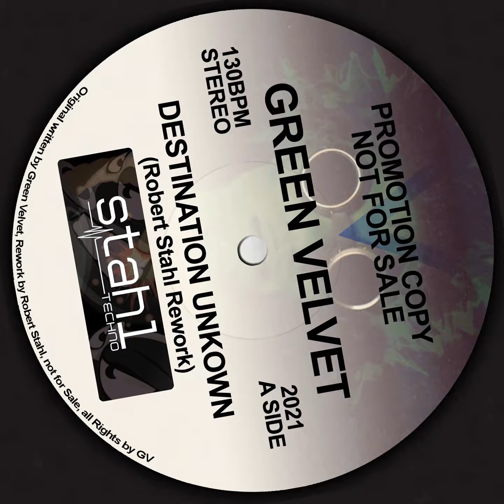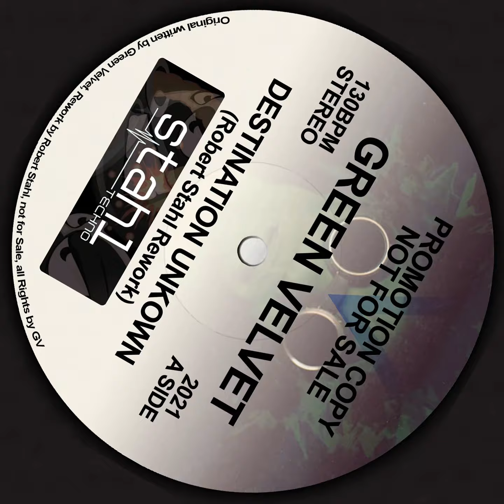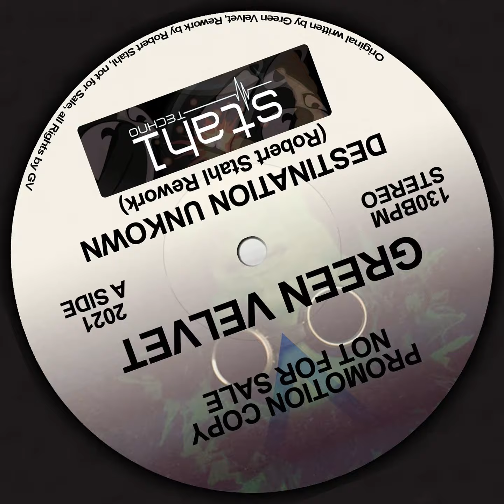Green Velvet - Destination Unknown (Robert Stahl Rework)